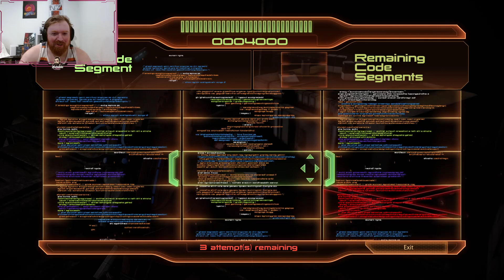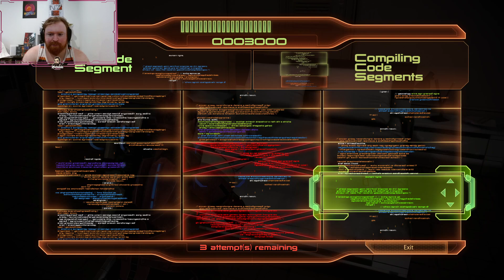Mass Effect 2 Legendary Edition - Part 13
Playing all the way through the remastered Mass Effect franchise! In Mass Effect 2, our Shepard has been rebuilt to be a better killing machine. i mean hero! He lost his ability to use singularity but gained the ability to charge into battle via biotics and hopefully charge into the heart of a certain crewmate.

 I am live Tuesday-Friday from 8am to 12pm PST!